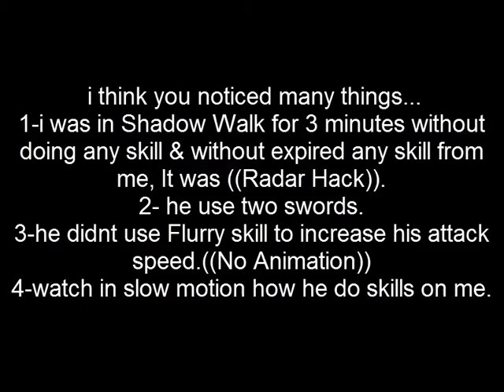Daemonx Radar Hack and No Animation